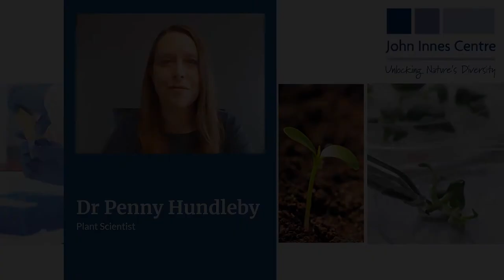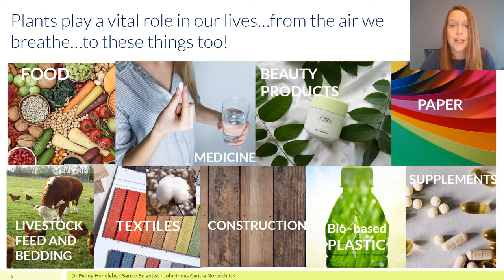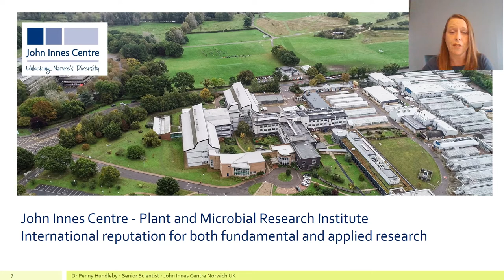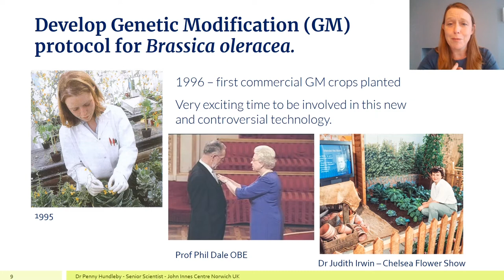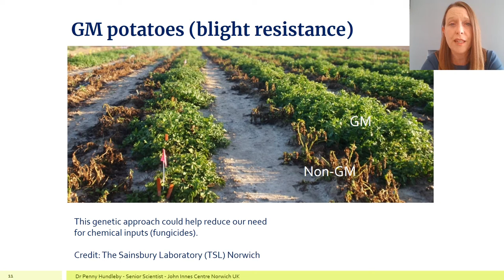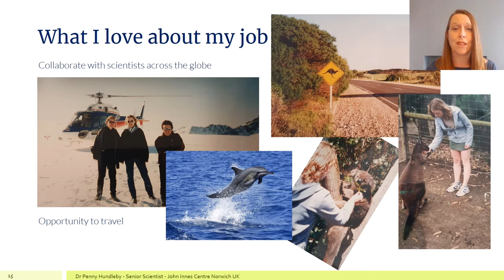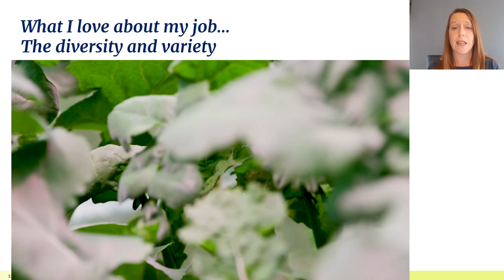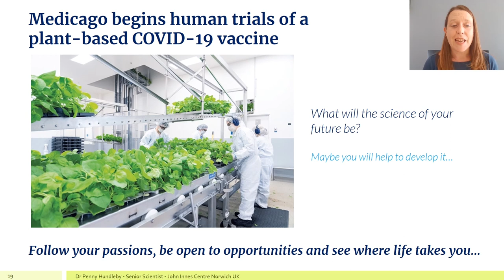'Learning to love plants' - Penny Hundleby - WotF 2020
Penny is a senior scientist at the John Innes Centre.

She uses genetic transformation in brassicas to develop new better understanding of their genetics and identifying genes responsible for growth and yield is useful to both scientists, crop breeders and food producers. Brassicas, as oilseed rape and as vegetable crops, have an annual UK market value in excess of £800M.

Penny also has an interest in the current regulatory and political landscape of GM crops at a global level, particularly in the general history and current market status of biotech crops, GM regulation at the EU level, biosafety issues, and science communication in this area. Penny actively engages with scientists, breeders, farmers, policy makers and the public.